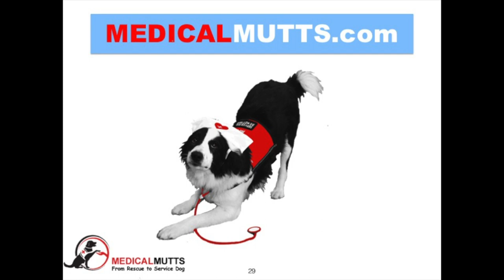Diabetes Alert Dog - Alice & Asti Public Access Test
Alice loves keeshonds. After much research and making sure they could be trained as a diabetes alert dog, Alice brought Asti to Medical Mutts for board and train. Service dog training takes about 6 months.
Asti has successfully completed the program and is now working as a fully trained Diabetes Alert Dog for Alice. The video shows them as they go through the Public Access Test.
For information about our board and train service dog program,